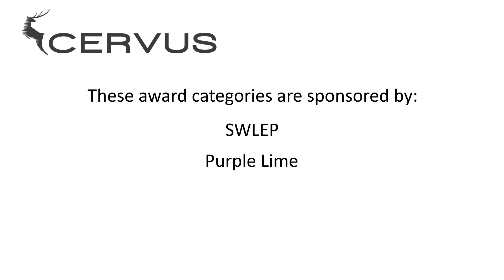Techies finalist 2020 - Cervus Defence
Salisbury-based Cervus Defence is a finalist in the Driven by Data award category at this year's Techies Awards for Swindon & Wiltshire. Alan Roan, Managing Director tells us what it means to be recognised by the award scheme.